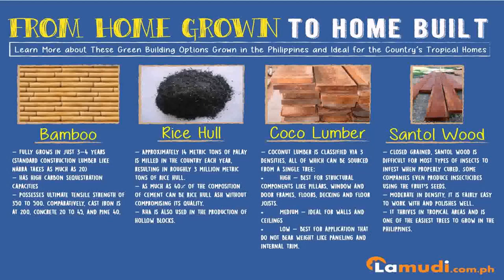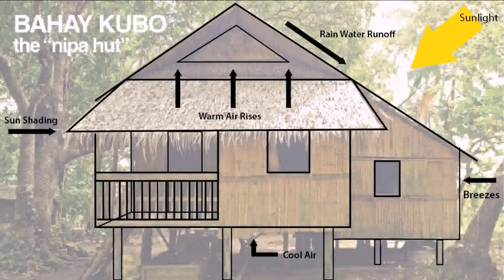Modern Bahay Kubo House Design Plans In Philippines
Modern Bahay Kubo House Design Plans In Philippines - House Design Styles

- Goat House Design in the Philippines
- Wood House Design In The Philippines
- The last design of the house Bungalow in Nigeria
- House Design Philippines Low Cost
- Small living room. 3 useful tips on choosing colors, furniture and lighting for small living room
- Living room in a classic style
- LIVING ROOM IN THE MEDITERRANEAN STYLE. Characteristic features of the style
- LIVING ROOM DESIGN ideas Beige in the interior of the living room
- Psychology of color in your interior. What to look for?
- How to make bedroom the most intimate room: tips that you can do and that you can not
- YOUR INTERIOR DESIGN ONLINE Ideas
- House with your own hands: how to build cheap housing — original ideas with a budget of a few hundred dollars
- Tips on how to stylishly decorate the house without the help of a designer
- Top 10 ideas of how to arrange a bachelor’s apartment
- Bachelor’s apartment: the principles of arrangement
- How to choose furniture for a bedroom in a classic style
- Decor of the Restaurant Menu